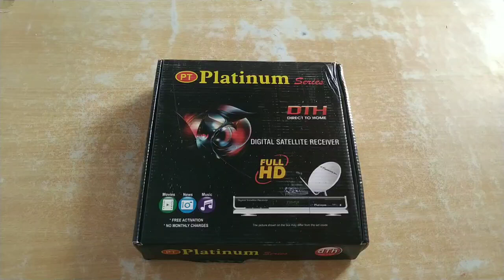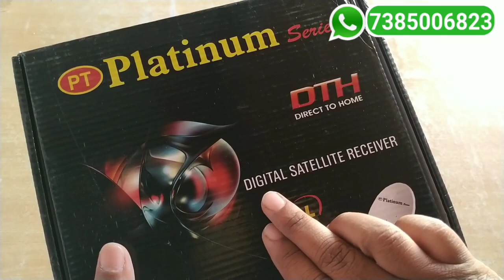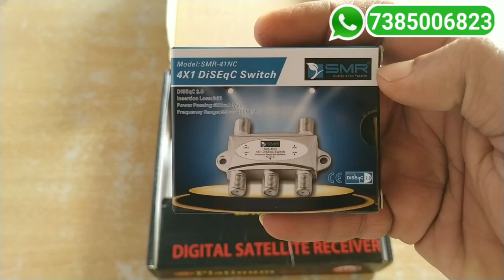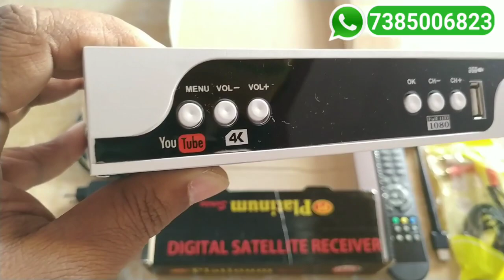Platinum Series Full HD SETTOP BOX | DD Free Dish HD SETTOP